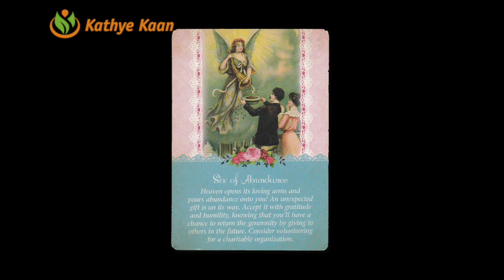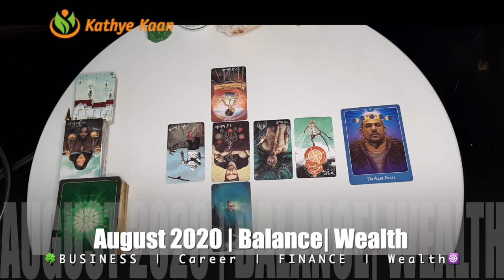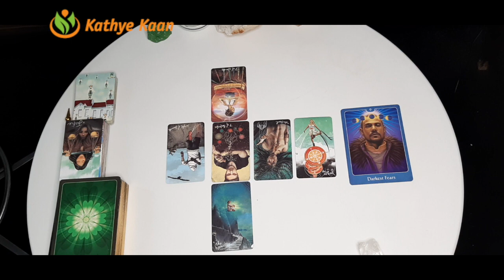LEO AUGUST 2020 🍀🍀BUSINESS CAREER WEALTH READING 🌈 HOROSCOPE 💫🌟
Kathye